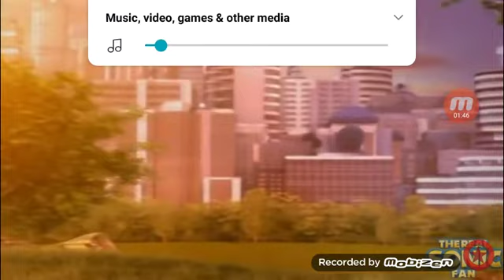Shadow the hedgehog fandud ( brick funny man )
I miss my wife